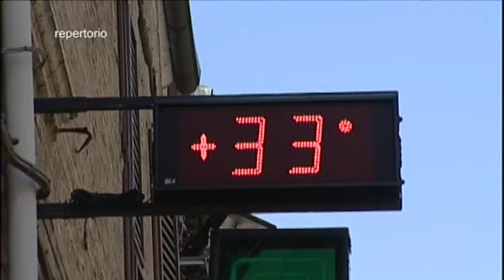Telegiornale di Ferrara del 12 luglio 2024 Edizione delle 19 30